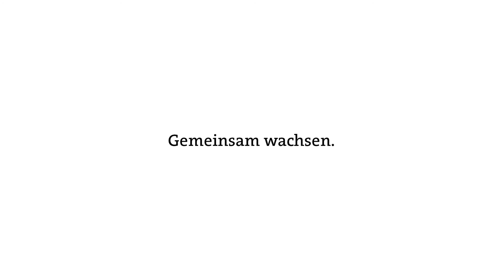GKB - Entspannt Bargeld bestellen im GKB Kundencenter | VIADUCT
Best Service dank dem GKB Kundencenter. Im digitalen GKB Kundencenter finden und bearbeiten Sie Ihre persönlichen Daten und Produkte. Zudem stehen Ihnen Dienstleistungen zur Verfügung wie die Bargeldbestellung oder ein sicherer Dokumente-Transfer.

Selina: Elisabeth Rolli
Gian-Luca: Lorenzo Polin

Produzentin: Natalia Quinter
Regie/Kamera: Julian M. Grünthal
Projektleitung/AC: Kevin Oeler
Maske/Requisiten: Annina Schmid
Beleuchter/Technik/Schnitt/VFX: Phil Becker
Set-Ton: Roy Stahl
Runner/Betreuung Kinder: Nina Danuser
Sound Design: Michael Sauter